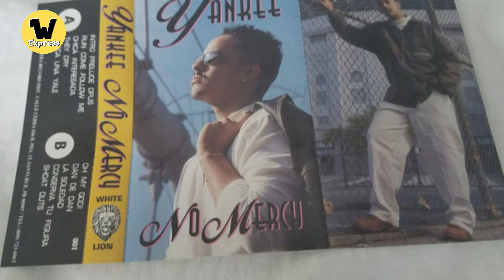Daddy Yankee, El Pionero del Reguetón SE RETIRA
Daddy Yankee el creador del regueton se RETIRA y dedica su vida a la espiritualidad